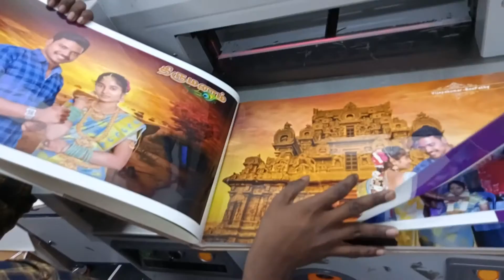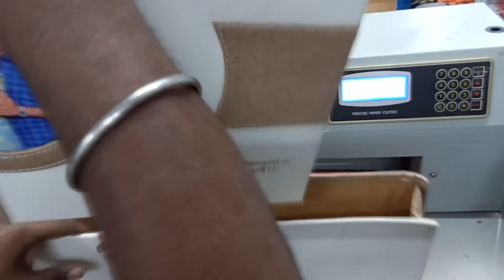Bag with Pad || AlbumBag || Synthetic Album || photo Album || digital Album || Karizma Album || 0017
Bag with Pad || Single Album Bag || Synthetic Photo Album || 0017

SyntheticAlbum, photoAlbum, digitalAlbum, KarizmaAlbum, NonTearable Album,  Photo Album

Double Album Suitcase, Synthetic Album, Calendar

SyntheticAlbum, photoAlbum, digitalAlbum, Karizma Album, NonTearable Album, Photo Album, Wedding Album